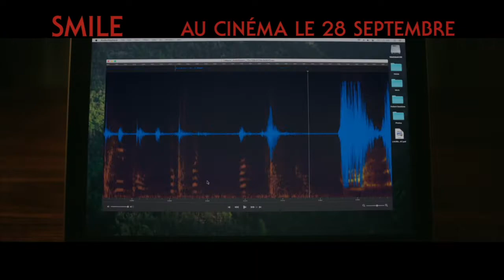SMILE - Bande-annonce (VOST) Le film d'horreur de la rentrée !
Après avoir été témoin d'un incident traumatisant impliquant l’une de ses patientes, la vie de la psychiatre Rose Cotter (Sosie Bacon) tourne au cauchemar. Terrassée par une force mystérieuse, Rose va devoir se confronter à son passé pour tenter de survivre …